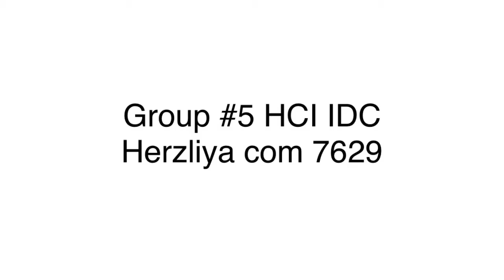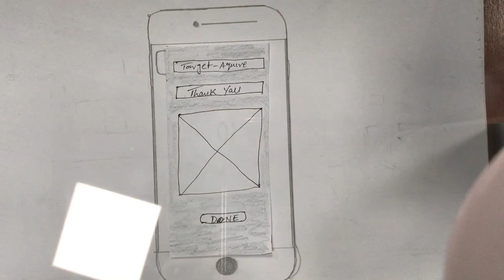IDC Herzliya com 7629 Group #5 Smartphone Paper 📝 Prototype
HCI smartphone paper 📝  prototype